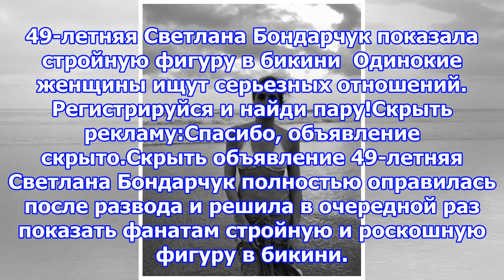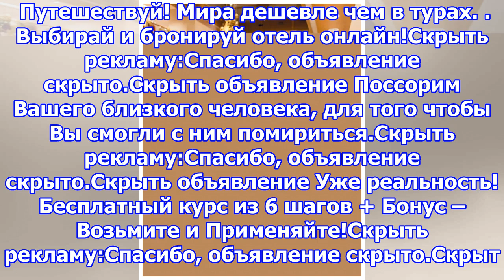49-летняя светлана бондарчук показала стройную фигуру в бикини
49-летняя светлана бондарчук показала стройную фигуру в бикини